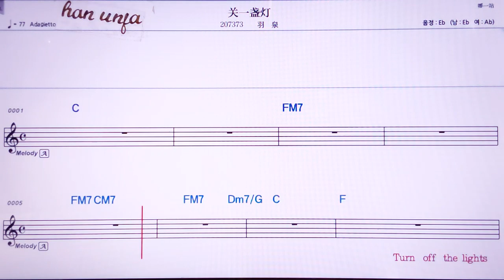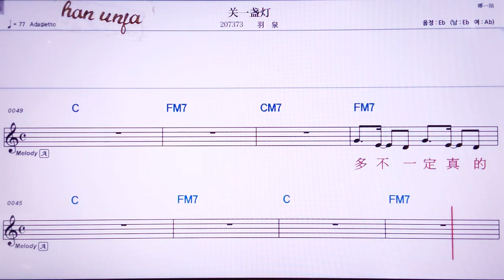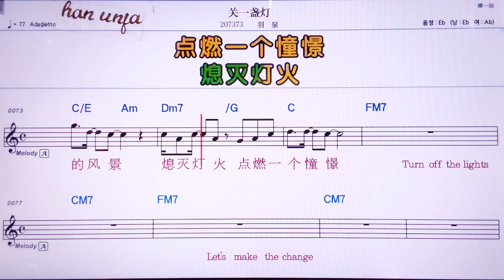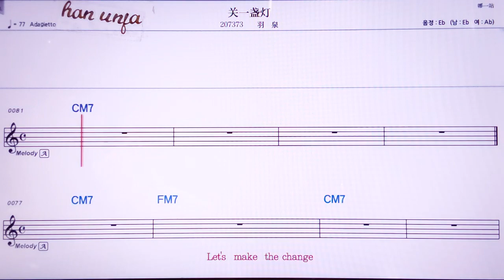💖주뚱/원란 👍MR,노래방, 악보, 코드,Karaoke With Sheet Music